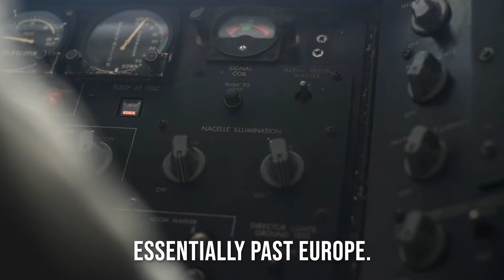Air Refueling Squadron B**M Operator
This video features Senior Airman Corey Marion a 351st Air Refueling Squadron In-Flight Refueler, from Royal Air Force Mildenhall,
United Kingdom. This video shows footage from a formation flight with two U.S. Air Force KC-135's that refueled F-15's from Royal Air Force Lakenheath, United Kingdom.